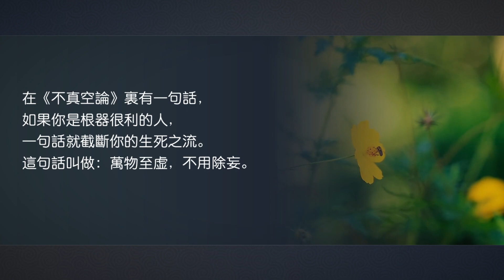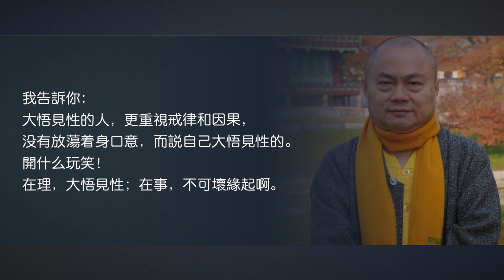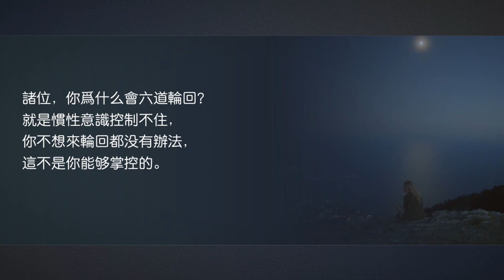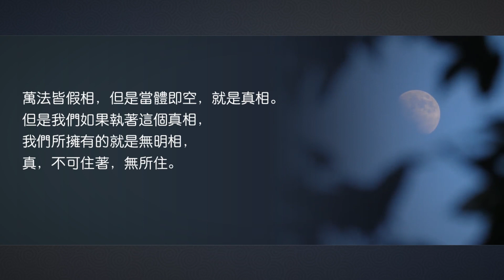如果你的根器夠利，這一句話就能讓你了生死！【慧律法師開示】